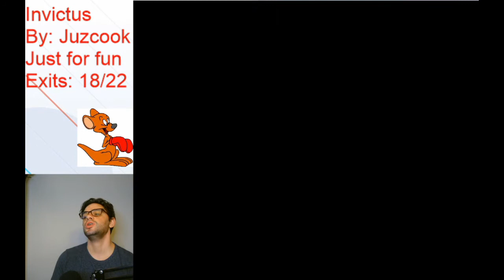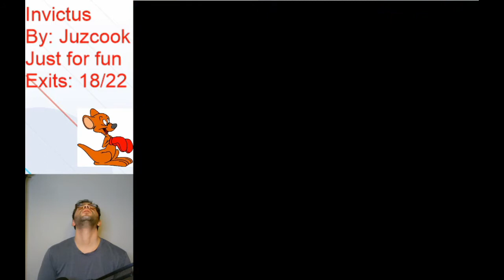Invictus: Part XVII Stellar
Part 17 of Invictus. We are on the home stretch! In this level I had to control switch blocks as well as difficult platforming. My brain no work good sometimes. watch live